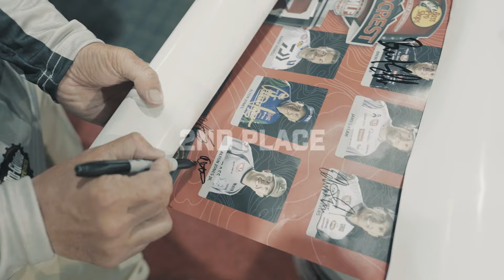Will I FINALLY Win The RedCrest Championship? ("Trimmed Up" S2E13)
The FINAL DAY of the RedCrest Championship... a day that every angler strives to make it to, and I've been fortunate enough to do it again! Last year I finished runner up to the legend, Bryan Thrift... will I get my redemption this year on Lay Lake?

This video is all about fishing Lay Lake, Lay Lake bass fishing, fishing tips Lay Lake, Alabama bass fishing, fishing Alabama, Lay Lake major league fishing, Lay Lake bassmaster, pre fishing for bass tournament, fishing tournament practice, and many more bass fishing tournament videos!!

MB01OZ1MOF1BVDU
MB01U1E6MLWYJYB
MB013GAJFDHVXI3